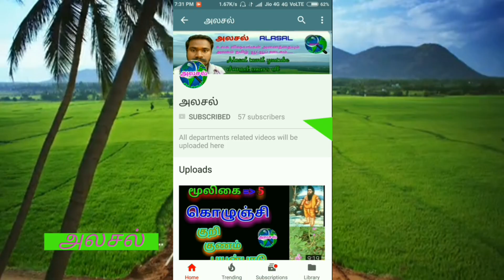கருநெல்லி|கரும்பூலா|நீர்ப்பூலா|Phyllanthus reticulatus|அலசல்|Alasal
கருநெல்லி என்று அழைக்கப்படும் கரும்பூலா மூலிகையின் அடையாளம் அமைப்பு மற்றும் மருத்துவ குணங்களுடன் அறிய தகவல்கள்!
      This video is all about herbal details of karumpoola,karuppu poola(phyllanthus reticulatus) research by Alasal